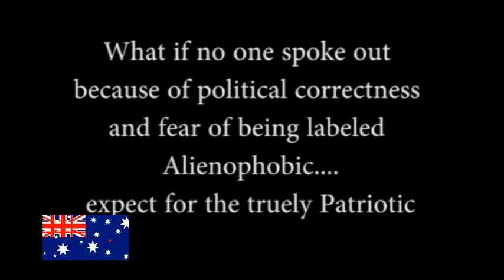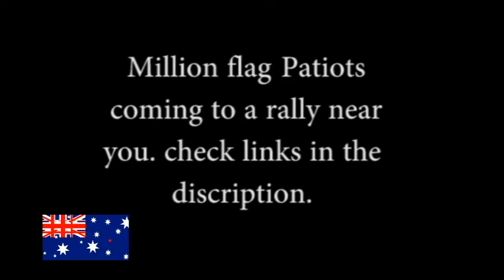PAULINE HANSON - ALIEN INVADER - MOVIE TRAILER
- Rally Demanding Pauline Hanson Birth Certificate